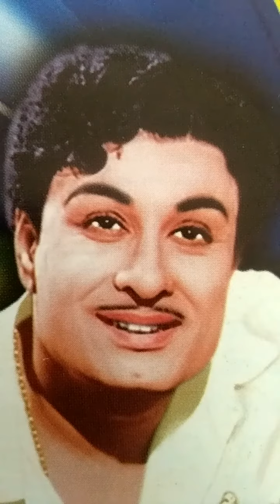எம்ஜிஆரின் வள்ளல் குணம்